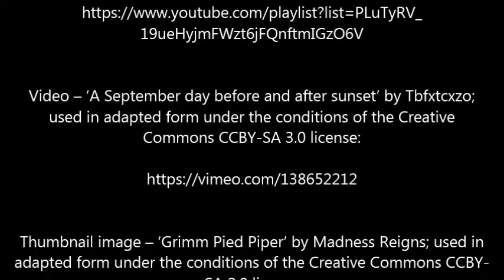''Tune'' | CREEPY POETRY READING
My last 'stab' at poetry went down pretty well, so I though why not have another go. This one is a deliciously evil little tale!

Have a great Friday and fantastic weekend, everyone. Wishing a great Eid al-Fitr to all those breaking their fasts at the end of Ramadan!

Thumbnail image – ‘Grimm Pied Piper’ by Madness Reigns; used in adapted form under the conditions of the Creative Commons CCBY-SA 2.0 license